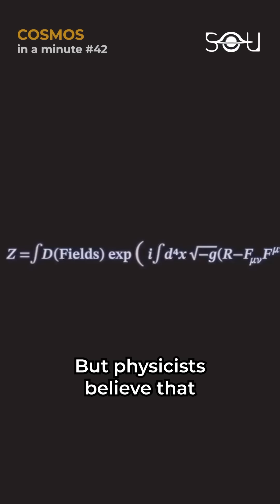Theory of Everything | COSMOS in a minute #42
The biggest unsolved problem in science is finding the theory of everything or TOE. It would be a single equation that could describe everything in the universe, from the smallest subatomic particles to the largest galaxies. It would also explain how the universe began and how it will end. The TOE would unify the four known fundamental forces in nature: gravitation, electromagnetism, the strong force, and the weak force. String theory and M-theory have been proposed as candidates for the theory of everything. They are extremely complex mathematical frameworks, with some versions requiring the existence of as many as 26 dimensions, far more than what we can perceive. At present, there’s no experimental evidence in favor of these candidate theories. But physicists believe that it is only a matter of time before quantum mechanics and general relativity are reconciled in a TOE that explains everything.